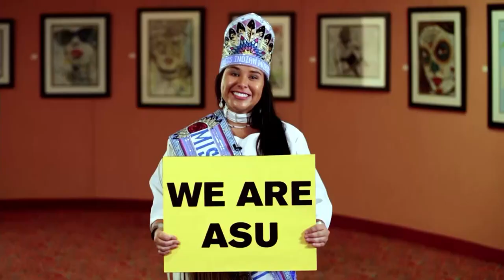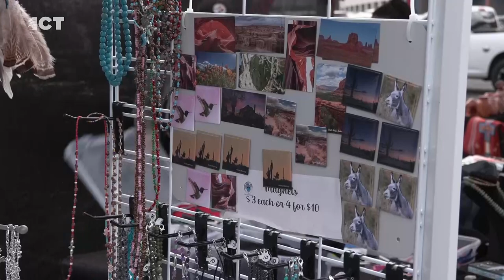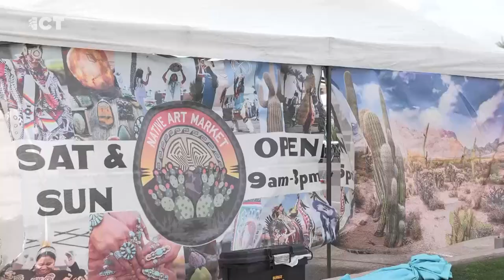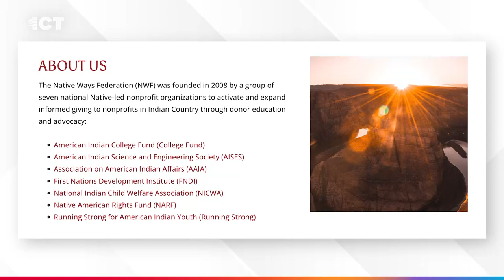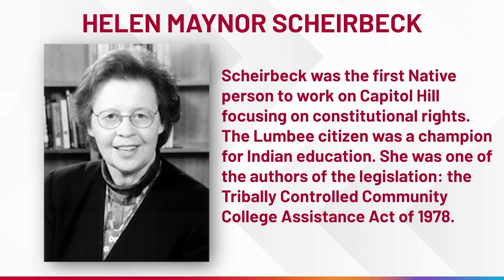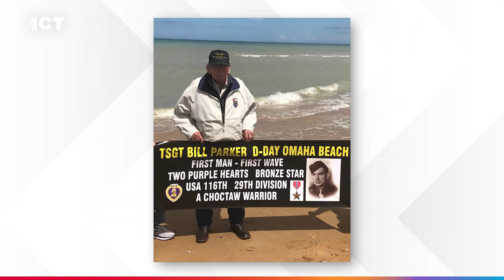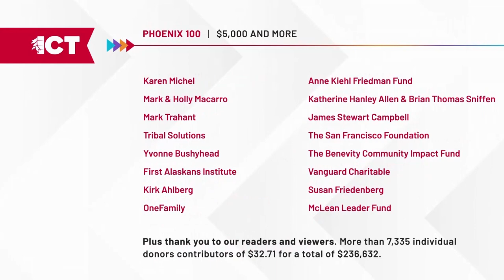An Indigenous force in television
Tuesday, February 28th, 2023 - Writer and director Tazbah Chavez tells us about her latest offering. And the Native Ways Federation gears up for its 'nonprofit day.' Plus, a 98-year-old Choctaw veteran is being recognized for his service.

From hit shows like "Reservation Dogs" and "Rutherford Falls," Tazbah Chavez is an emerging powerhouse. Her latest writing and directing effort is an episode for the crime-drama "Accused." ICT’s Paris Wise sat down with the creative for a behind-the-scenes-look at the project.

The Native Ways Federation has announced the date for its second Native Nonprofit Day. This giving initiative is aimed at increasing support for Native-led organizations. With us to talk about that is the organizations’ Executive Director Carly Bad Heart Bull.

Choctaw citizen Bill Parker stormed Omaha Beach in the summer of 1944 during D-Day. At 98-years-old, Bill has recently received the Be Cowboy Award, given by the Professional Bull Riders” in Tulsa, Oklahoma, he joins us virtually with the help of David Rule.